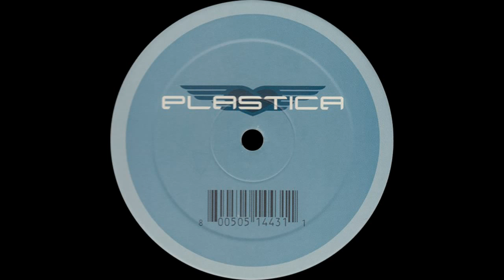Groovemates ‎– Escape Is Impossible (Original Mix)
Groovemates ‎– Natural Sound

Label: Plastica ‎– DPFT027
Format: Vinyl, 12"
Country: UK
Released: 2004
Genre: Electronic
Style: Progressive House